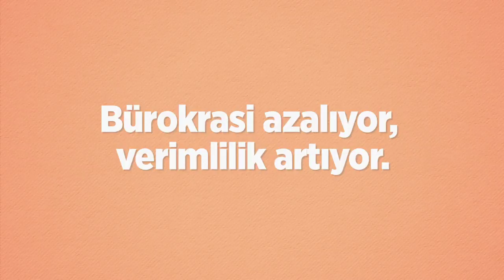Siyasi sorumluluk alan Cumhurbaşkanı çalışacağı ekipleri hızla belirliyor